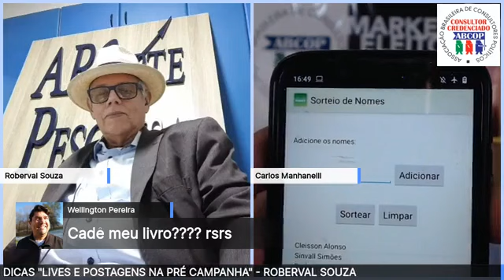DICAS "LIVES E POSTAGENS NA PRÉ-CAMPANHA"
CONHEÇA TODOS OS CURSOS PRESENCIAIS E ON LINE DA MANHANELLI ASSOCIADOS CLIQUE